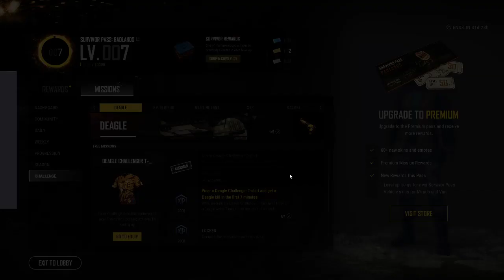Watch me suck at PUBG!!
I'm good at looting, and then getting killed!